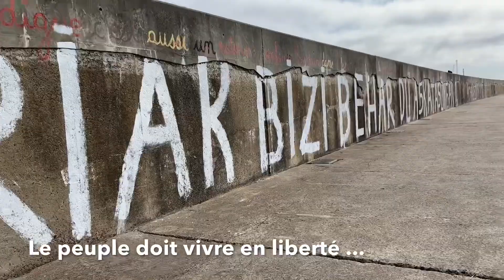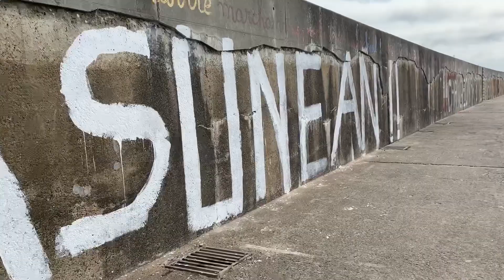Digue de l'Adour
L’Adour fait partie des 20 grands fleuves dont le bassin versant remonte jusqu’à la ligne de partage des eaux entre l’Atlantique et la Méditerranée. Son embouchure a été détournée et stabilisée depuis 1578. Pour faciliter le passage de la "Barre" pour les bateaux entrant dans l’Adour, cette grande digue de 1 km de longueur a été construite à partir de 1962. La nouvelle embouchure, située entre les communes d’Anglet (64) et Tarnos (40), doit être désensablée en permanence pour conserver le tirant d’eau nécessaire à l’entrée des gros cargos. Sur cette vidéo, le bateau rouge, tel Sisyphe en action, est la drague "Hondarra" (sable en basque).